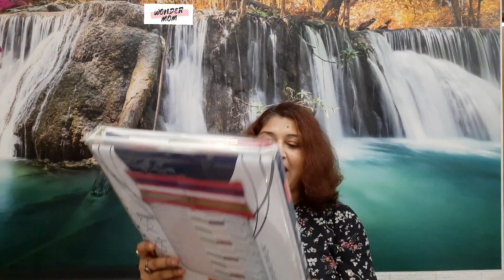Pure Cotton Bedsheet Haul |100% Cotton Bedsheet | Affordable And Best Quality Bedsheet Collection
pure cotton bedsheet shopping . Affordable and best quality cotton bedsheet huge collection.